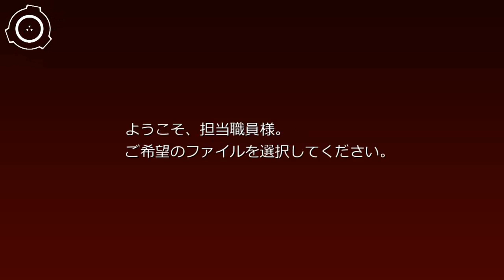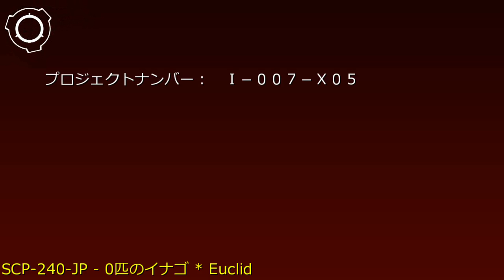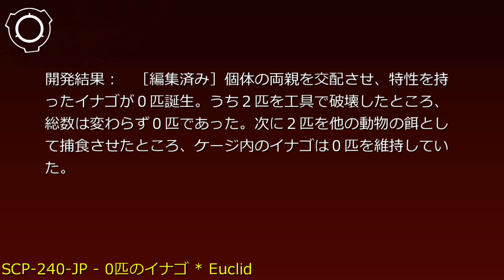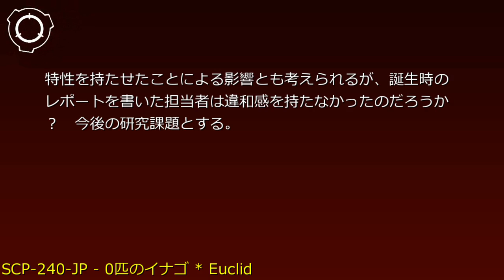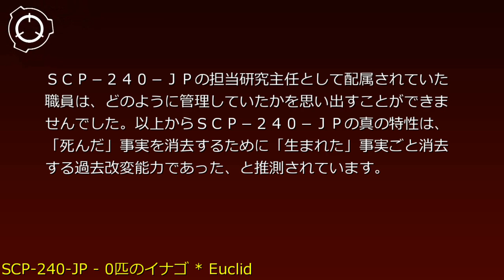SCP財団機密データ：SCP-240-JP - 0匹のイナゴ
説明: SCP-240-JPは限定的な現実改変能力を持つと考えられている0匹のイナゴです。体長は30〜40mmであり、生存中には特異性を示しません。SCP-240-JPの特異性は死亡時に発生します。SCP-240-JPが何らかの外的要因で死亡した場合、現実改変能力により死亡した事実を消去し、総個体数が減らないよう維持しているものと思われます。しかし現実改変という特性上、観測は非常に困難です。財団による収容以降、実験で4匹、事故で[データ破損]匹が死亡していますが、現在の個体数は収容当時と同じ0匹のままです。